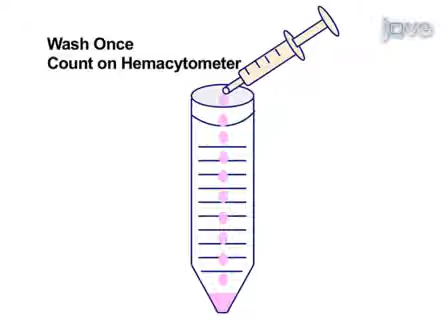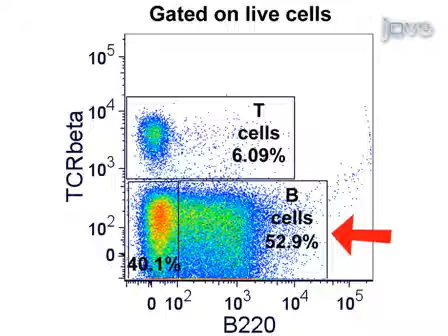Mouse Peritoneal Cavity Cell Isolation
Cell isolation from the peritoneal cavity of mice is a common technique used in many research studies. The peritoneal cavity is a space in the abdominal cavity that contains various types of cells, including macrophages, neutrophils, and lymphocytes. These cells play important roles in the immune response and can be isolated for further analysis.

To isolate cells from the peritoneal cavity, mice are first euthanized and the abdomen is sterilized with ethanol. A small incision is made in the skin and peritoneum, and a sterile syringe is used to inject a small amount of sterile saline solution into the cavity. The solution is then gently massaged to dislodge cells from the tissue and into the fluid.

The fluid is then aspirated with the syringe and transferred to a sterile tube. The cells are then separated from the fluid by centrifugation and resuspended in a suitable buffer for further analysis. The type of buffer used will depend on the downstream application, but commonly used buffers include phosphate-buffered saline (PBS) or Roswell Park Memorial Institute (RPMI) medium.

The isolated cells can then be analyzed using a variety of techniques, including flow cytometry, microscopy, and functional assays. These techniques can provide valuable information about the immune response in the peritoneal cavity and can be used to study a wide range of diseases and conditions.